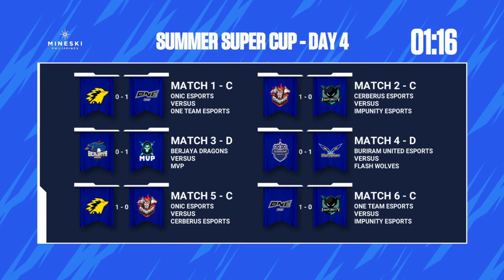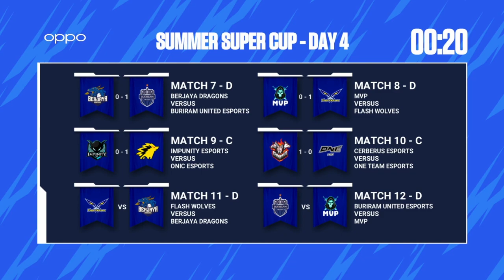Group Stage Day 4 SEA Icon Series Summer Super Cup6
ps5
see ps5 gadgets:
Next Level Racing GTTrack Simulator
Thrustmaster Bundle TH8A
PlayStation VR Marvel's Iron Man VR Bundle
Thrustmaster T.Flight Hotas 4
Thrustmaster Ferrari F1 Wheel
Raiden - Accessory pack for streaming gamers
PULSE 3D Wireless Headset

sony
see sony latest gadgets:
Sony PXW-FS7M2 4K
85 Inch Pro Bravia 4K
Sony VPL-PX15
Sony Xperia 1

motorola
see motorola latest gadgets:
Motorola Razr 5G
Motorola Moto X

BTC: 38cXUobiFeniy83nsuRoQK9oLEzvxKF51W
DOGE: DCSEdWipYJDRuyWjmRyZCkAfGids7sMY1b
LTC: MWqQ2GiojyyeJoJgamRBeGP6ph1p32gVd3